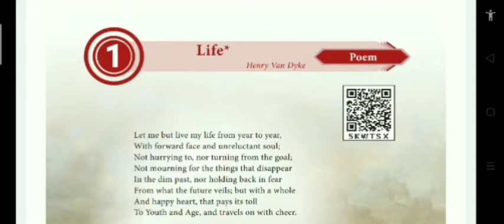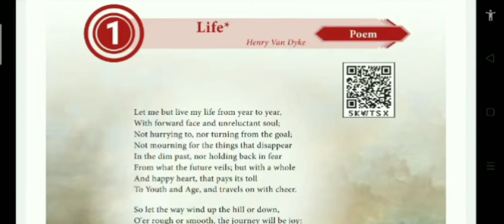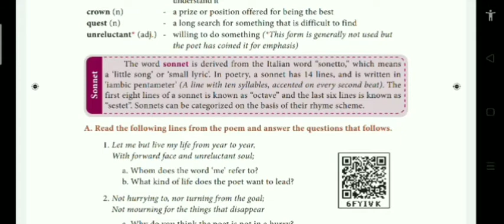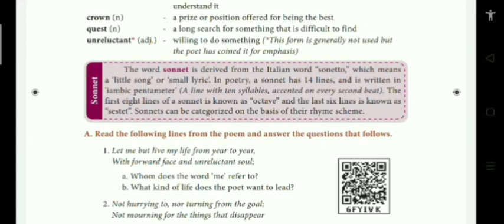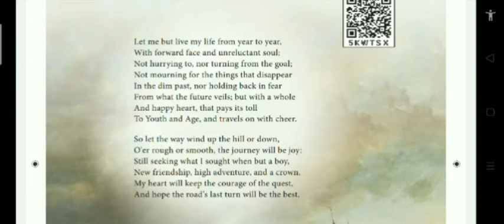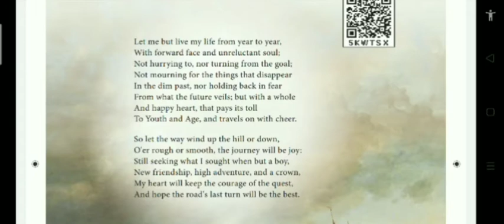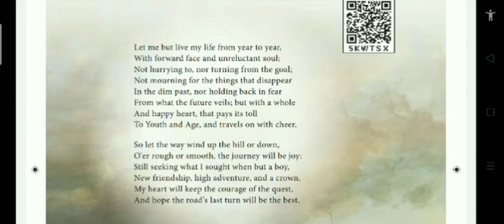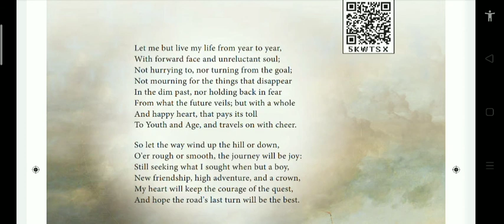X English Unit 1 POEM I Life